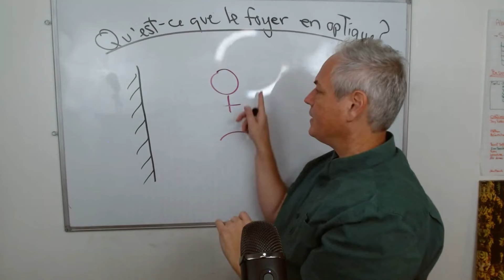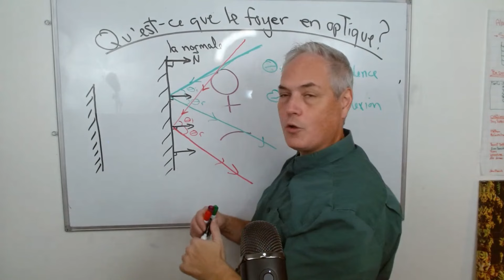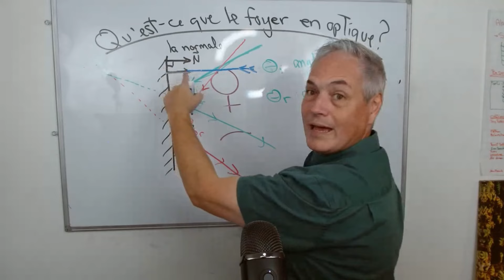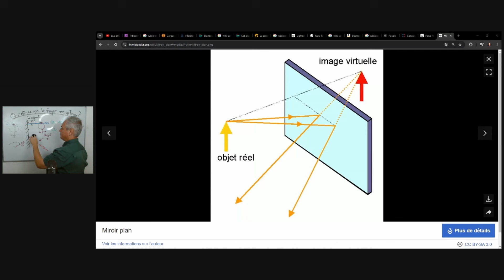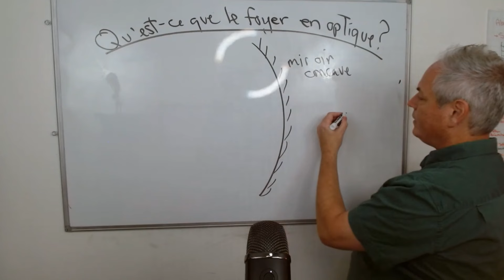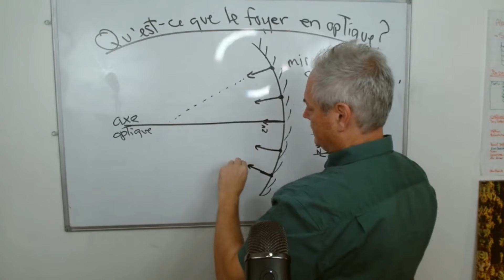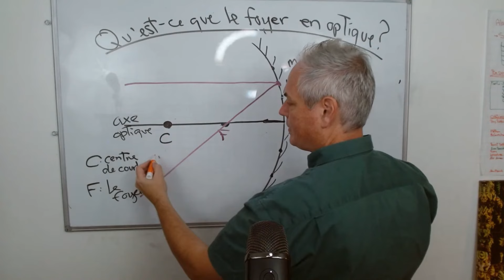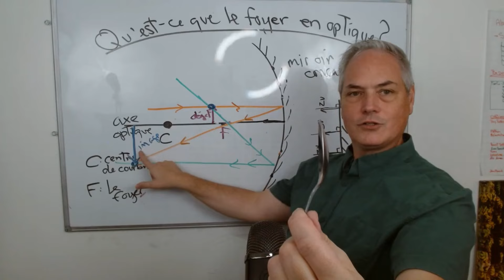Tracer des Rayons de Lumière sur des Miroirs Plans et Concaves - Le Foyer d'un Miroir concave?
Voici notre  session  hebdomadaire de Q&R sur les sciences à 10h EST.

Pose tes questions

J'enseigne les science depuis plus de 25 ans et j'expérimente à créer des vidéos de vulgarisation des concepts de sciences pour tous.

Alain Faber

Want to create live streams like this?